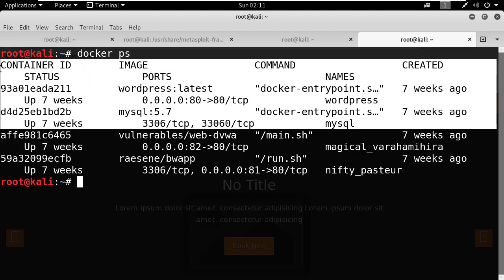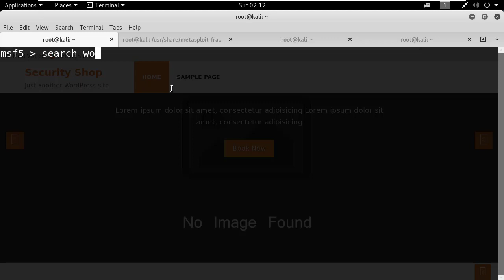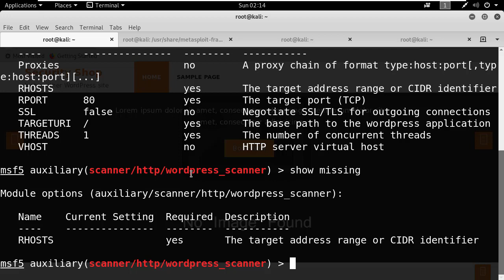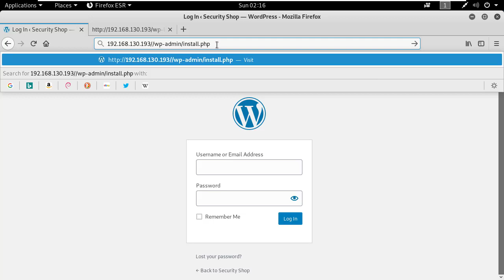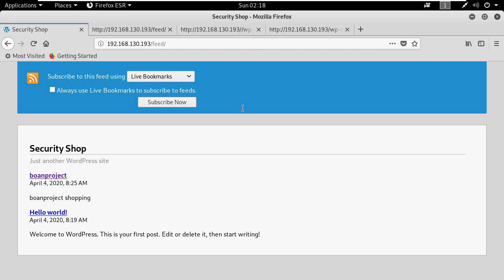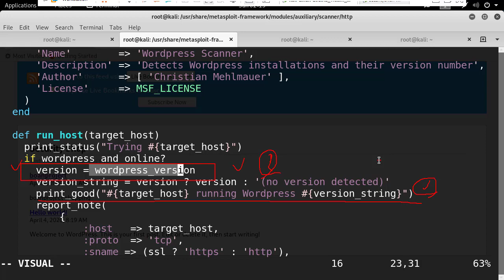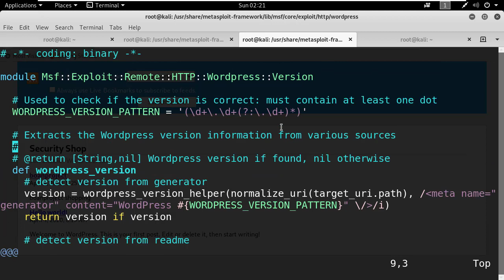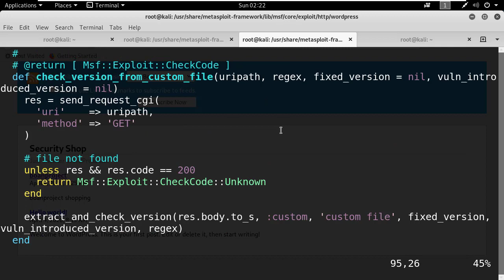워드프레스 버전 정보 수집 메타스플로잇 모듈 살펴보기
보안프로젝트 ) 에서 제공하는 IT보안 강의입니다. 이번 강의 주제는 "워드프레스 버전 정보 수집 메타스플로잇 모듈 살펴보기" 입니다.

메타스프로잇 프레임워크(Metasploit Framework) 에 포함되어 워드프레스 페이지 버전정보를 수집하는 모듈 소스코드를 살펴보면서 어떤 페이지 정보를 수집하는지 알아보겠습니다.

메타스플로잇 기초 학습은 아래 인프런에서 유료 강의로 참여할 수 있습니다.